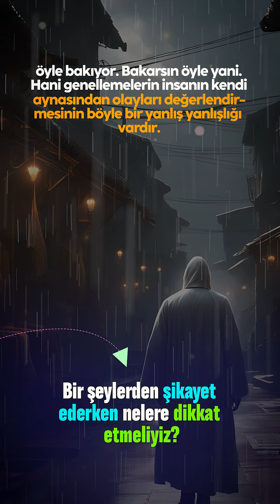Bir şeylerden şikayet ederken nelere dikkat etmeliyiz?